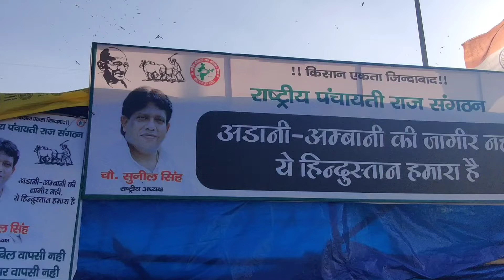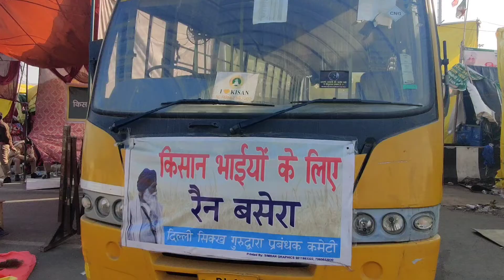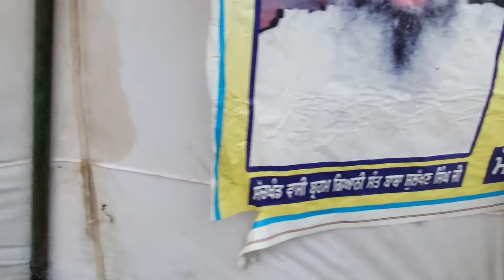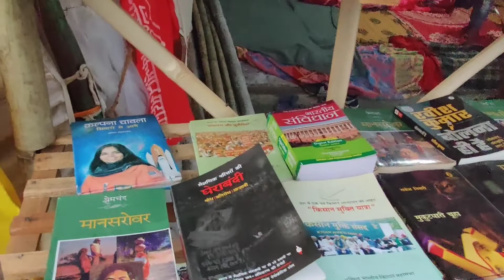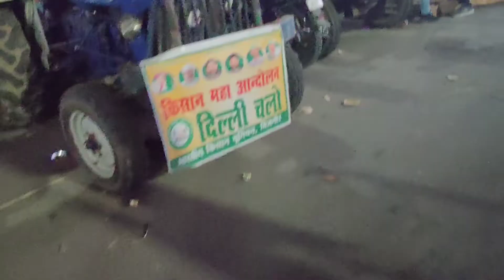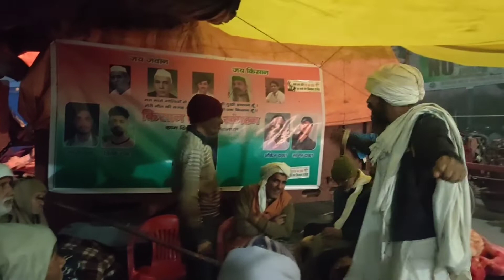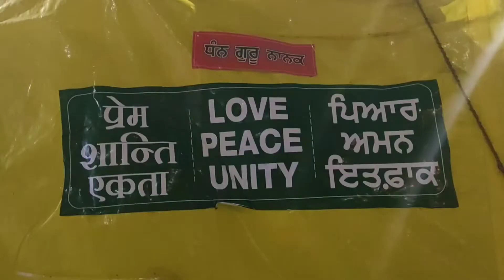किसान आंदोलन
This video is dedicated to all farmers ,how they spend their day ,while doing world longest agitation against govt ...